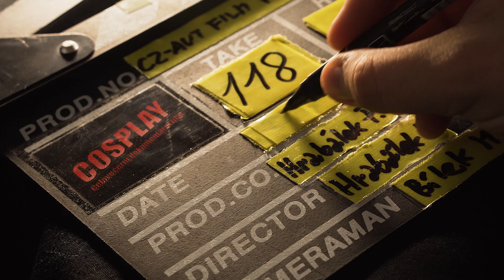COSPLAY - Zákulisí natáčení filmu [Díl 3.] - Make-up Institute Prague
//Nejedná se o TRAILER na film, ale o pouhou ochutnávku z natáčecích dnů.//

Přinášíme Vám třetí pohled ze zákulisí natáčení filmu COSPLAY: Celovečerní dokumentární film. Dnes jsme si pro vás připravili drobnou ochutnávku z natáčecího dne s Jaroslavem Chrastilem, známým pod přezdívkou Kuromaru. Pod rukama profesionálního vizážisty, Tomáše Moučky, se proměnil v Geralta ze hry Zaklínač 3: Divoký hon. Tomáš nás provedl celým procesem tvorby jizev a cejchů, potřebných pro tento Geraltův look.

Více informací a náhledů do zákulisí již brzy.

Sledujte náš instagram, facebook a stránky filmu, kam přidáváme pravidelné informace o filmu a probíhajícím natáčení.

Budeme se na vás těšit po dokončení filmu.
Všem děkujeme za přízeň projevenou našemu filmu.

Celovečerní dokumentární film COSPLAY

📌Režie: Frederick Hrabálek
📌Hlavní kameraman: Michael Bílek
📌Vedoucí PR kampaně: Tadeáš Matějů
📌Executive Producer: Petr Hrabálek

🚩Produkce:
Česko-Rakouská Filmová produkce MaF Movies